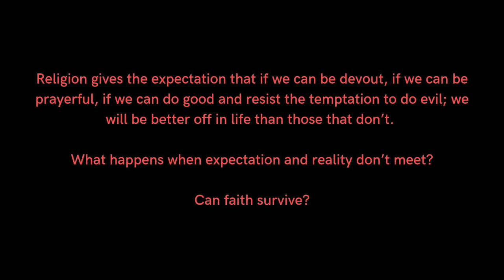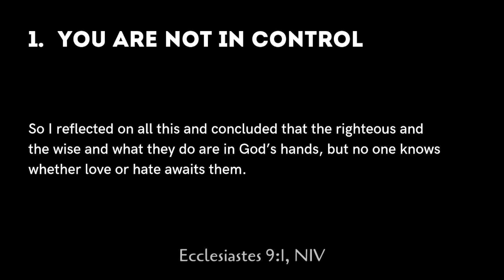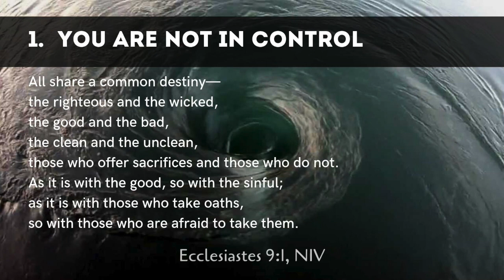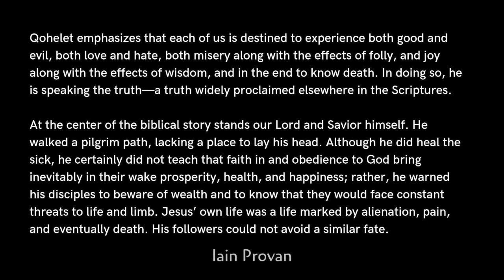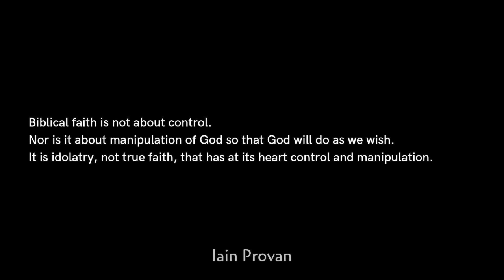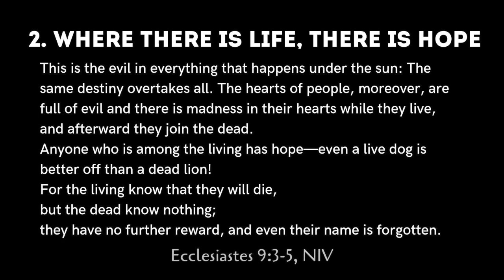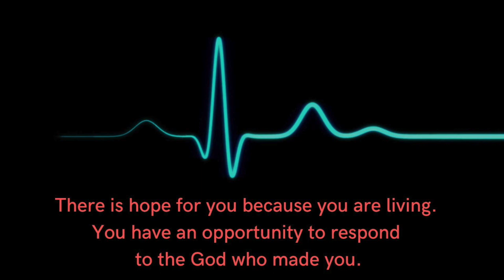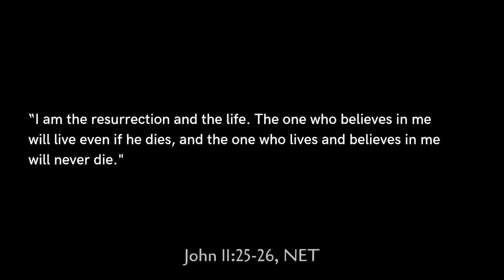"Dogs and Lions" Sermon on Ecclesiastes 9:1-6 by Jon Pasiuk Whistler Community Church